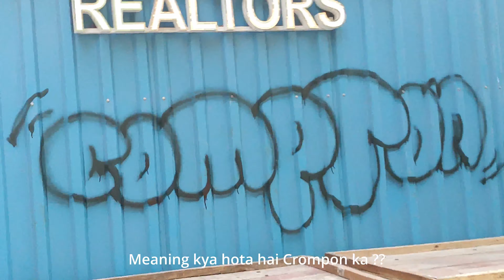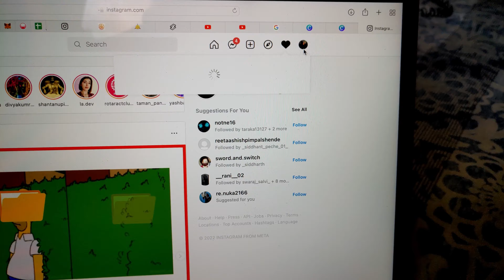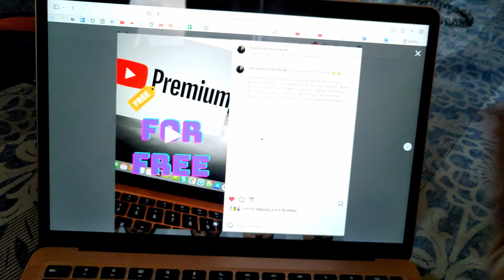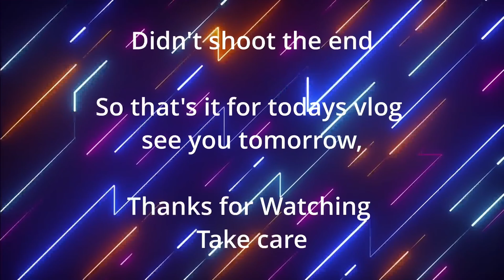My college day in a flash 🙃 | Fish died 🐟 😵 ( vlog 106 )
Enjoy and have fun with me with my new vlog.

This means a lot for me and helps me create more content like this

Credits for.